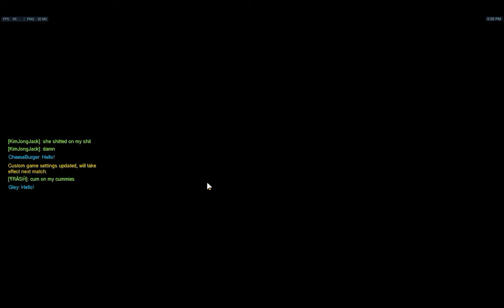Widow 3v3 Shenanigans 4/4